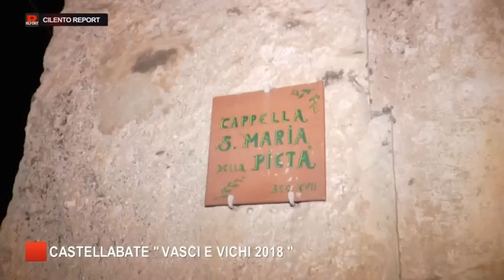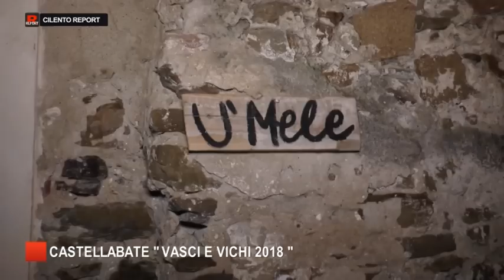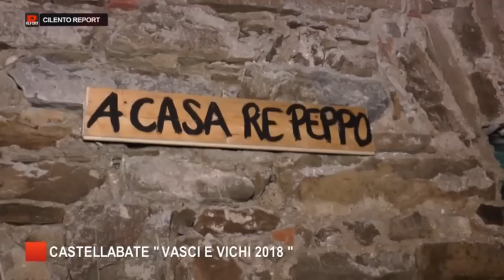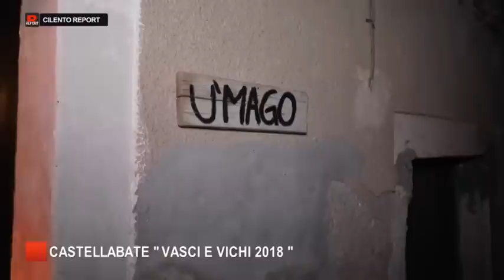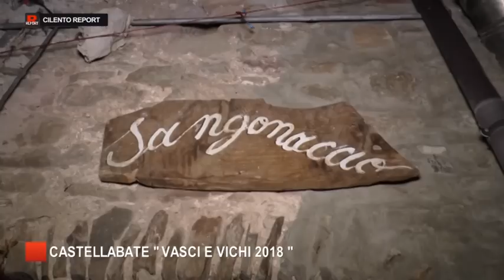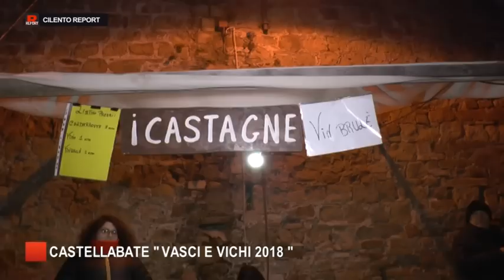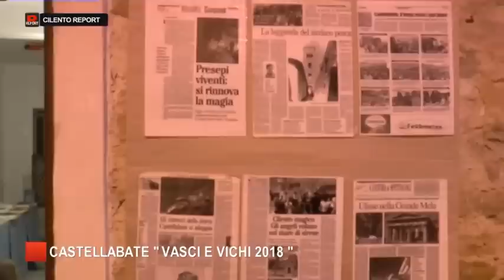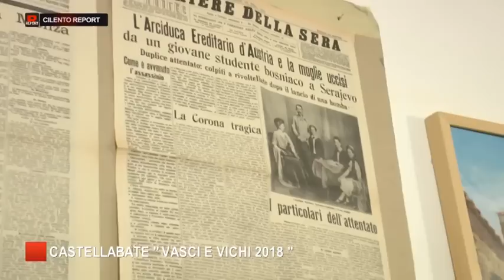CILENTO REPORT CASTELLABATE TRA VASCI E VICHI 2018